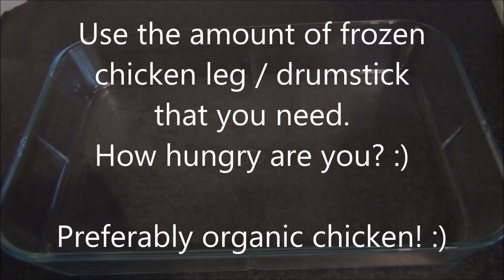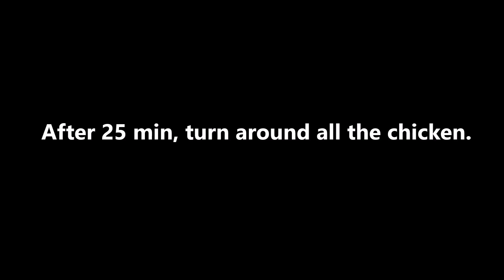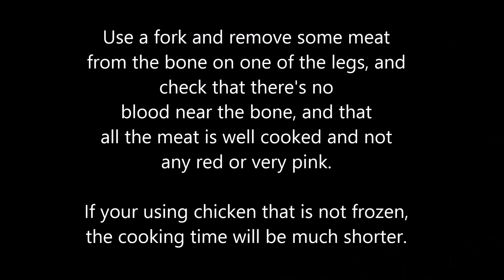Chicken with provence and garlic - Perfect Paleo dinner/lunch!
This is one of my favorite ways to cook chicken!
Broiling it with my favorite spices! :)

Delicious taste of garlic and provence ! Kyllinglår provance :)

It's so simple to make, it almost makes it self! :D
In this recipe I use frozen chicken.
If you're using chicken that is not frozen, the cooking time is of course much shorter!
Always look more on the chicken than on the clock! It can vary very much from oven to oven.
Here I no not use hot air oven. Just a regular oven at 392 F / 200C

You need:

* The amount of frozen chicken your going to eat.
* Fresh garlic
* A good provence spice
* Salt
* Pepper

You can let them cook for 45-60 min at 392 F / 200C without doing anything with them! =) Or you can turn them around a couple of times during cooking. This will make them more juicy and give them more taste!
If you also like them cold, you can make a few extra and throw them inthe fridge after they have cooled down, and eat them for breakfast the next day!
I would not recommend to save them more than 24 hour in the fridge after making.)

A nice little paleo breakfast or maybe lunch! :D

Enjoy it with maybe a nice homemade coleslaw, mayo salad and a regular salad with lots of good vegetables in it? Or just a bunch of fresh vegetables?:)